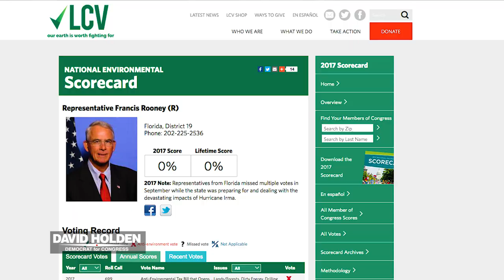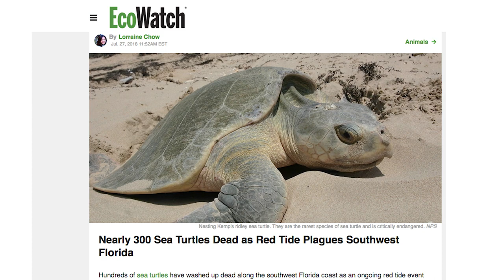David Holden — Let's clean up the mess